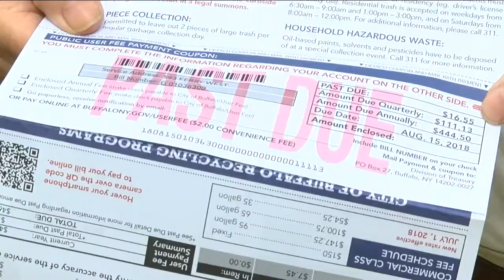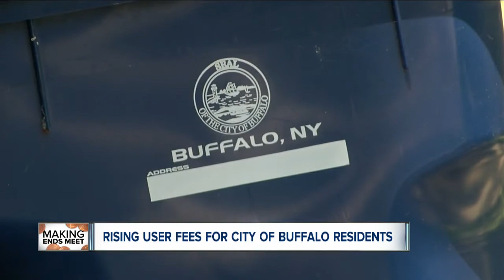Buffalo garbage totes go up in price